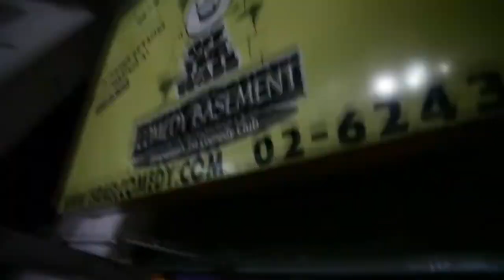A Universal Language Trailer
A Universal Language, documents the exciting once in a life time journey of six Canadian comedians, among them Canadian comedy icon Mark Breslin, as they explore comedy, identity and history throughout the Holy Land and use the weapons of comedy to try and bring laughter to the Middle East.

Producer/Director/Writer: Igal Hecht
D.O.P.: Elad Winkler & Igal Hecht
Camera: Elad Winkler, Lior Cohen, Igal Hecht
Sound: Lior Cohen, Elad Winkler, Igal Hecht
Editors: Igal Hecht & Carlos R. Guevara
Co-producer: Richard M. Landau
Executive Producers: Jeff Silverman & Mark Breslin
Associate Producer: Mike Khardas & Lior Cohen
Production Assistant: Tom Rabin

Comedians featured
Mark Breslin
Aaron Berg
Nikki Payne
Rebecca Kohler
Jean Paul
Sam Easton
Mike Khardas
Kandi Abelson

Special Appearance by:

Adi Khalefa
Shahar Hason
Yisrael Campbell
Odelia Yakir